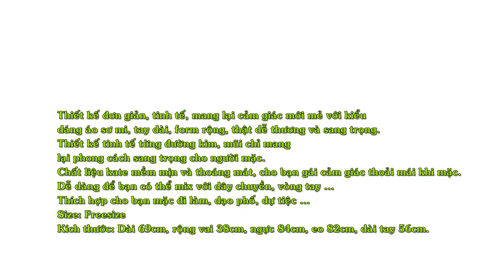Áo Sơ Mi Nữ Tay Ngắn, Phong Cách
Thiết kế đơn giản, tinh tế, mang lại cảm giác mới mẻ với kiểu dáng áo sơ mi, tay ngắn, form rộng, thật dễ thương và sang trọng.
Với form áo rộng, tạo cho bạn gái một phong cách cực kì mới mẻ.
Chất liệu kate mềm mịn và thoáng mát, cho bạn gái cảm giác thoải mái khi mặc.
Dễ dàng để bạn có thể mix với dây chuyền, vòng tay ...
Thích hợp cho bạn mặc đi làm, dạo phố, dự tiệc ...
Size: Freesize
Kích thước: Dài 64cm, rộng vai 38cm, ngực 84cm, eo 82cm, dài tay 17cm.